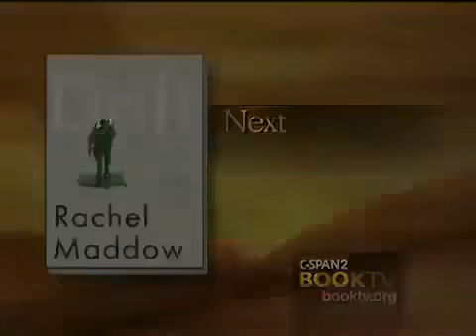May Day Investigations,Vietnam, Iraq, Afghanistan war Flight 447 Air Crash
Discovery Channel
Mayday (Air Crash Investigation/Air Emergency/Air Disasters)
Segundos Catastróficos,Sekunden,

Plane crashes and near-disasters from around the globe are investigated in meticulous detail including stories of astonishing survival and heartbreaking disasters from some of the most tragic incidents in the history of aviation.

Category: Aircraft Disaster, Latest Episodes, Season 1, Season 2, Season 3, Season 4, Season 5, Season 6